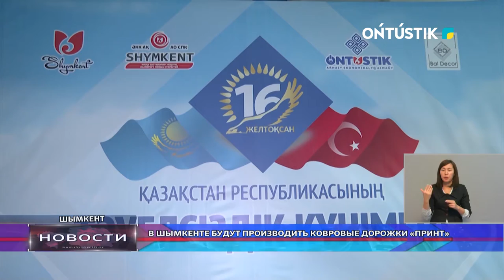В ШЫМКЕНТЕ БУДУТ ПРОИЗВОДИТЬ КОВРОВЫЕ ДОРОЖКИ «ПРИНТ»